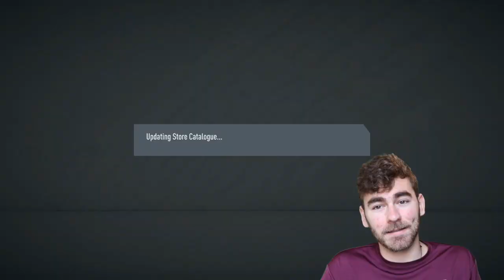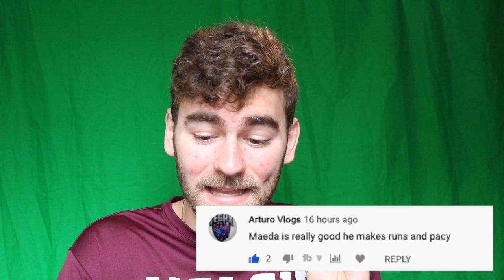INSANE Gold 3 Rewards FUT Champs - Pulisic For President #21 (FIFA20)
These Gold 3 FUT Champs rewards are insane...